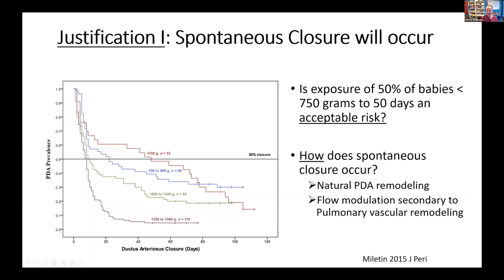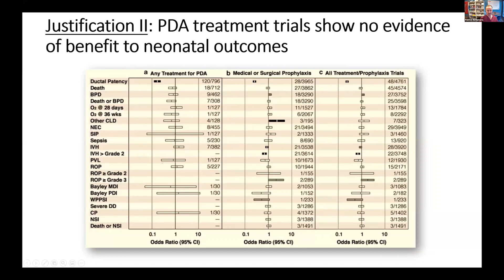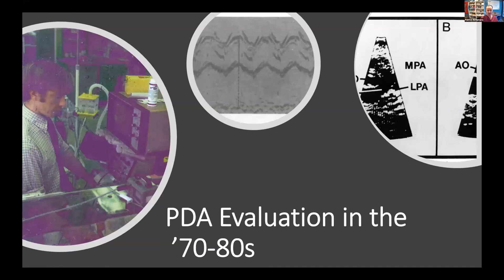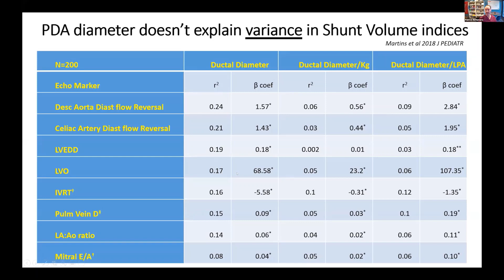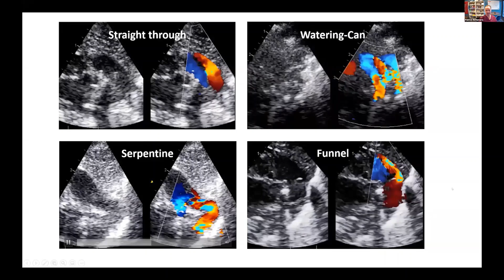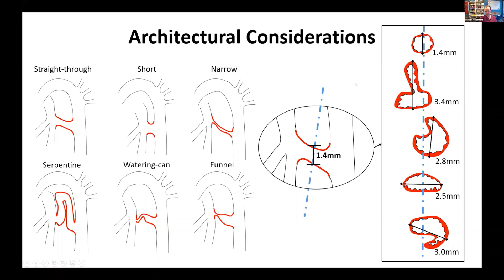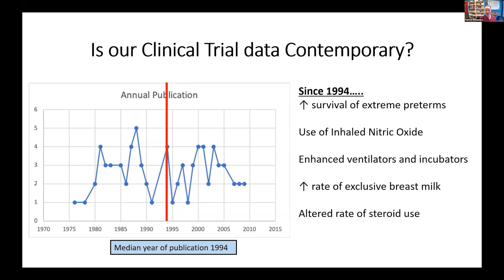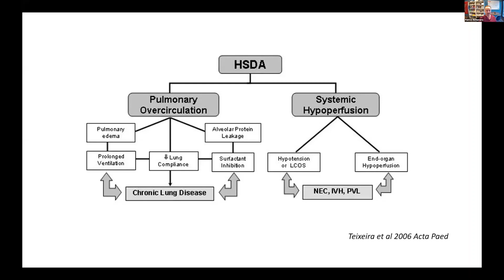What is the current evidence for PDA treatment? What are the important considerations? Prof Mcnamara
In this video, Prof Patrick McNamara from the university of Iowa discusses the evidence base behind the management of PDA.